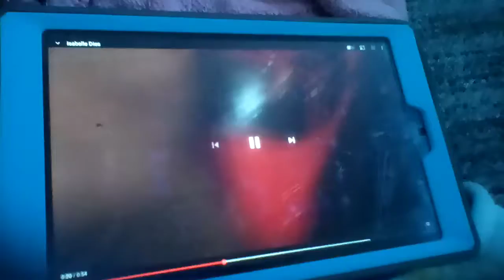Isabelle dies from Super Mario Bros